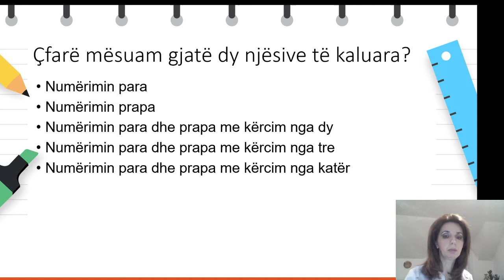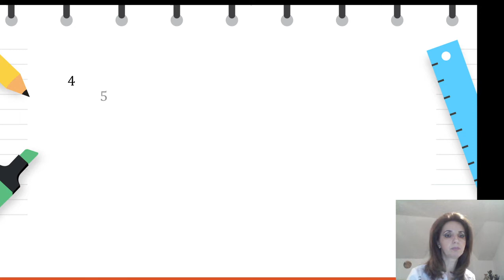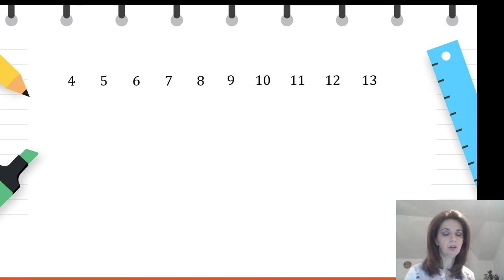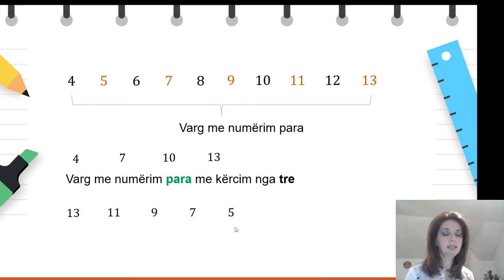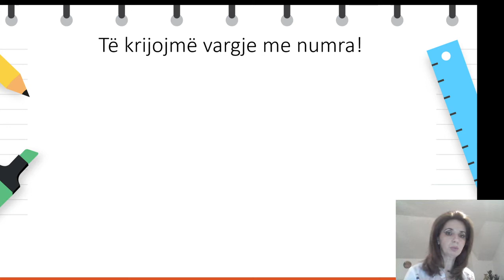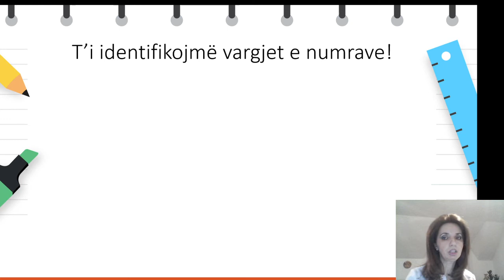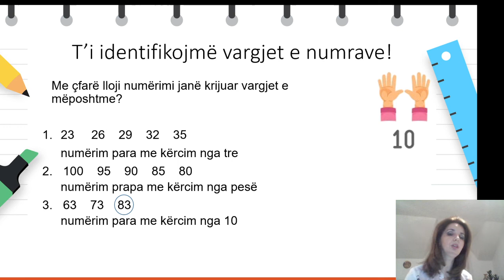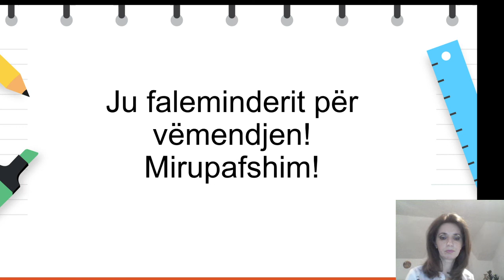Klasa 3 - Matematikë - Vargu i numrave deri 100